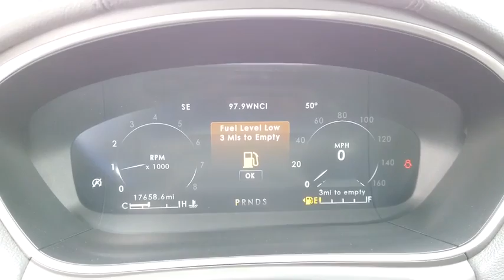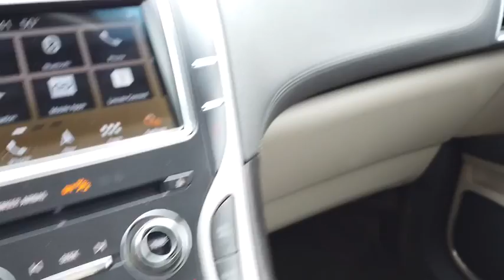2019 Lincoln Nautilus Lancaster, Delaware, Columbus, Powell, Dublin, OH F11643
INFINITE BLACK Used 2019 Lincoln Nautilus available in Lancaster, Ohio at Bob Boyd Lincoln of Columbus. Servicing the Delaware, Columbus, Powell, Dublin, OH area.

2445 Billingsley Rd.